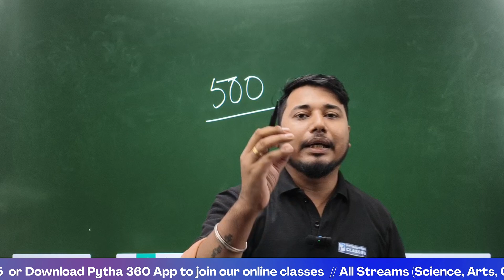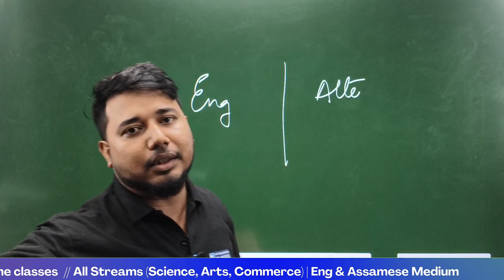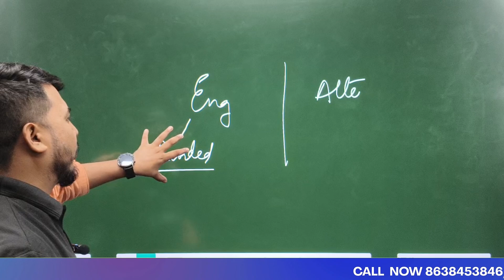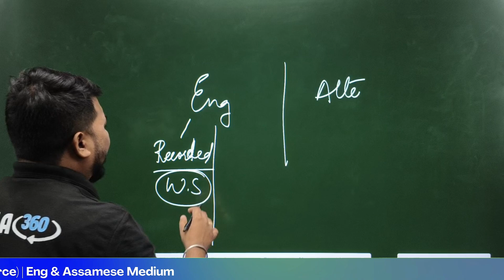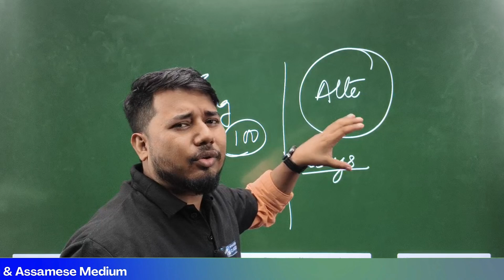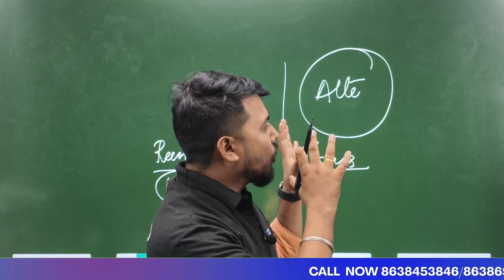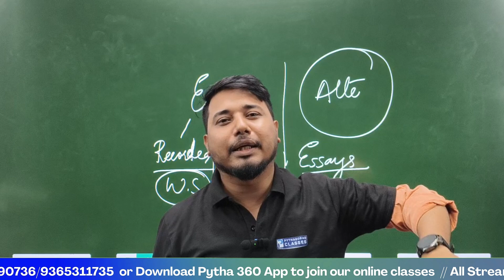English & Alternative English ll Class 12th ll Trips and Tricks ll HS 2026 ll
Welcome to Pythagoras Classes – Assam's trusted platform for ASSEB Class 11 & 12 students.

We provide video classes, live doubt sessions, and exam-ready notes for Arts, Science & Commerce streams.

This is fully based on the ASSEB Board 2025 syllabus for Class students of Assam.